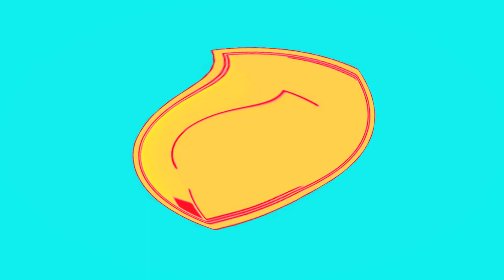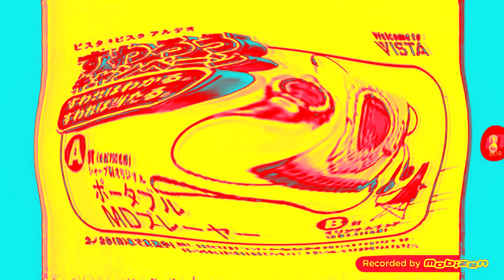(REQUESTED) JP Car Sound Logos (Pt 7) (The Finale) in Pixitracker Major 13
Requested by VodocVlad695 and Alely Acosta